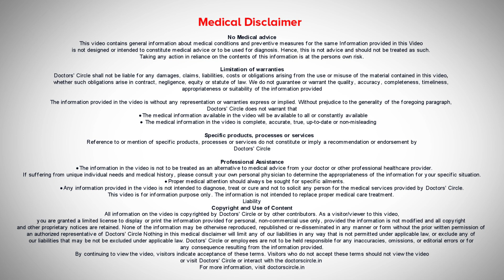Is Your Child Ready for Braces? | Braces at 8 or 12? - Dr.Krishna Raj Ganesh Narayan|Doctors' Circle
Registration No:9440-A Karnataka State Dental Council, 2001
Dr. Krishna Raj Ganesh Narayan | Phone📞 : ‪ ‬ (Online & in-person appointment can be booked online or by call) | Consultant Periodontist | Delta Dental Care, Bengaluru, India
Hi, this is Dr. Krishna Raj Ganesh Narayan. I'm a periodontist by profession. A lot of people ask us what is the right time for braces. Dental treatment like braces, which we call orthodontics, is a treatment that uses clips or braces that are used to align your teeth. And many times we get this question: Is this the right time for my kids to start the braces treatment? Normally, we say that when the permanent teeth erupt in the mouth, which is roughly around 12 years of age, is the right time to evaluate whether your child needs braces or not. There are, however, certain indications where braces can be started as early as 8 years of age as well, but that requires a clinical examination. So it's always advisable, once your permanent teeth erupt in the mouth, to keep getting checked by the dentist and get an opinion on when the right time to start the orthodontic treatment. Fundamentally, what happens here is the braces get clipped onto the teeth, and we need permanent teeth to be there. Now, once the permanent teeth are in place, we can use orthodontic forces to correct them. So, unless the permanent teeth are present, it's not the ideal time to start braces. And the right time is about 12 years, when all the milk teeth would have fallen and the permanent teeth would have erupted. However, in a small sect of people, we start the orthodontic treatment a little earlier, by the time they are eight, even before the permanent molars erupt, so that we can try and get some time to align the teeth to allow for the molars to come in. Early orthodontic treatment is generally indicated only in those patients where we can predict that when they grow up and when all the permanent teeth come, they will not be in the right place or right position. These include discrepancies in tooth position, which could also include discrepancies in jaw position. So sometimes we do give children certain types of appliances. We call them myofunctional appliances that help in tooth positioning and also help in jaw growth directed jaw growth in what we want. So it is not always necessary that all the permanent teeth have to be erupted before we start orthodontic treatment. But yes, that decision is based on how your child's teeth are then. Myofunctional appliances like expanders and maxillary expansion appliances are meant mainly to correct the jaw positions, not the tooth positions. So when we see a discrepancy in the growth of the jaw, for example, if the upper jaw growth is deficient, we have to give an appliance that will help the upper jaw to expand. Sometimes we have appliances that can restrict the jaw growth in case of overgrowth of the lower jaw. So certain clinical conditions require the orthodontist to fabricate certain appliances for certain patients to help achieve optimal results when we finally go in for braces treatment. So these are pre-orthodontic treatments that are usually started and then followed up with orthodontic treatments once the function of the myofunctional appliance is achieved. So what are retainers? Basically, if you see, a tooth has got an inbuilt memory that once you move it to a new position and once the orthodontic brackets are removed, the probability of the teeth, because of that memory, going back to their original place is quite high. So we have to wait a sufficient amount of time for the bone to completely remodel around the teeth in the newly positioned area, and this is done with the help of retainers. And again, a lot of the time it depends on how much amount of movement we have achieved. That determines how long the retainer has to be placed. Sometimes it's as low as 6 months to about a year, and sometimes you'll have to wear it for life. That depends upon, again, what kind of tooth movements have been done to make sure that this occlusion that we have given to the patient is the right one.
Best age for braces | when to get braces | braces for kids | early orthodontics | adult braces | at what age should you get braces | early orthodontic treatment 8 years | phase one orthodontics age 7 | retainers after braces | how long to wear retainer | natural vs early braces